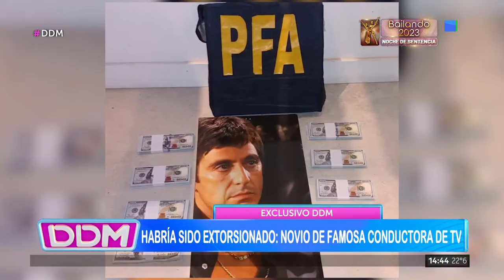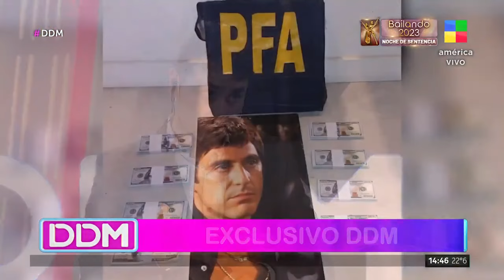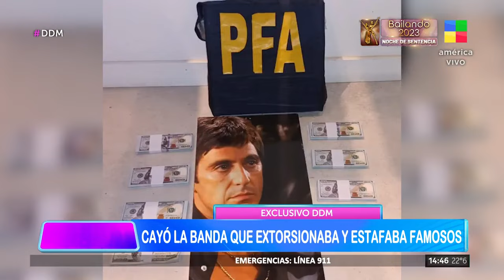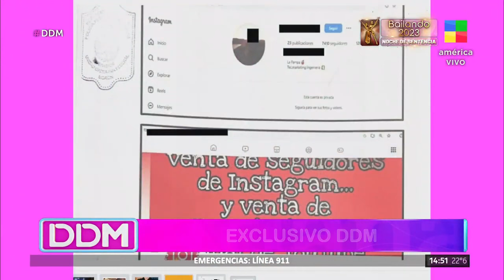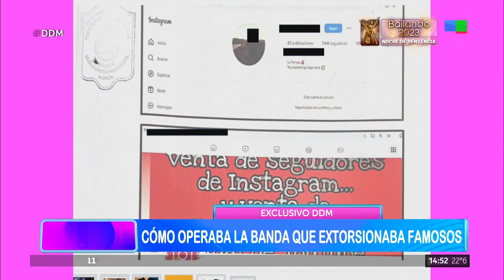❌ASÍ CAÍA la banda "EXTORSIONA FAMOSOS"